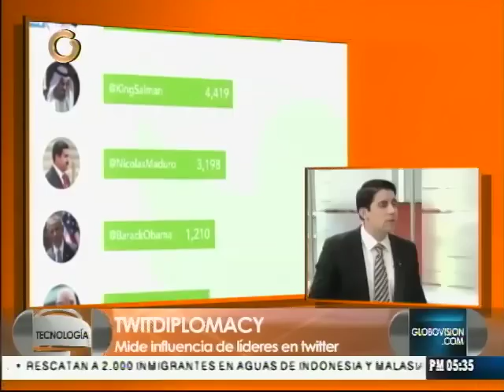Nicolás Maduro es el presidente con más retweets en Latinoamérica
Nicolás Maduro, a través de su cuenta en Twitter @NicolasMaduro, es el presidente en Latinoamérica con más retweets (RT) en la red social, al recibir aproximadamente 5 mil RT diarios